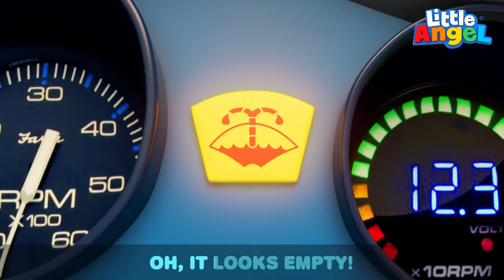Sleepover With My Friends + More Good Manner Songs & Nursery Rhymes By Little Angel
Baby John has his friends over for a sleepover. They watch a movie and eat snack but make a complete mess! In this video Baby John and his friends learn the importance of listening to mommy and daddy so that they don't make a mess everywhere.

00:00 Sleepover Song
03:59 Exploring The Amusement Park
07:11 Play Nice at School
11:15 Be careful don’t get hurt
14:36 Im Ready To Explore
17:37 Daddy’s Little Helper
21:37 Red Light, Green Light
24:03 Construction Site Shapes
27:12 Be Patient Be nice
30:33 Dangers At The Daycare
33:47 I Like school

Song Lyrics

We’re having fun!
But listen! Listen!
It’s party time!
But let’s all be polite
When we listen, we have more more fun!

Yes yes it’s play time
But now we say
Slow slow down and
take a break!
Yes listen when we say
Slow slow, take a break!

We’re having fun!
But listen! Listen!
It’s party time!

Mess mess mess,
Let’s clean away
Clean the mess away!

We’re having fun!
But listen! Listen!
It’s party time!

We’re having fun!
But listen! Listen!
It’s party time!

We’re having fun!
But listen! Listen!
It’s party time!

Tidy, tidy up today
And then we all can play!

We’re having fun!
But listen! Listen!
It’s party time!